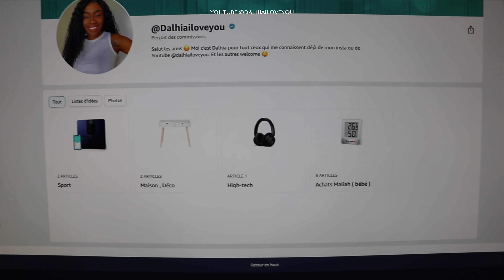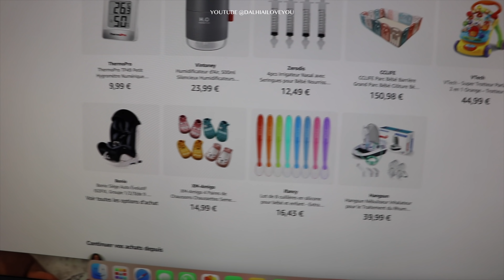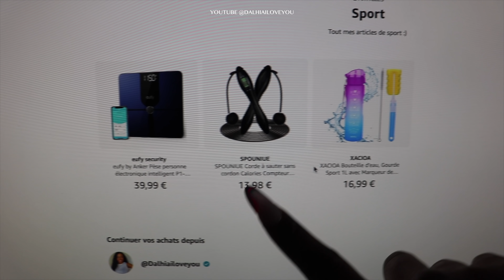WEEKLY VLOG 17 | Il faut rendre mon argent 🙄 | 1 Bonne nouvelle 🥹 | Liens Amazon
Saluuuut La teamloveyou J'espére que vous allez bien aujourd'hui 😊& que vous allez apprécier cette video.

📹 *ACTIVE LA HD POUR UNE MEILLEURE QUALITÉ DE VIDÉO* 🎥

♡ Les perruques & bijoux que je portes dans mes videos viennent toutes de chez

♡ PS: Si vous avez des idées vidéos please n'hésitez pas a les partager avec moi dans les commentaires :)